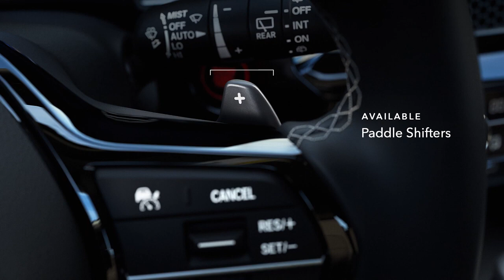The Civic Hatchback Performance